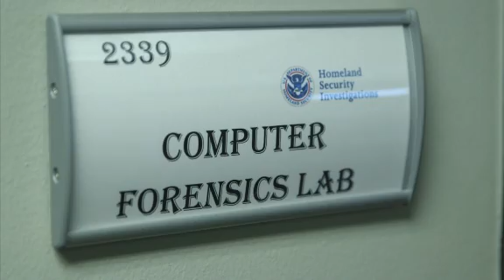Video: U.S. Army veteran now tracks child predators online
A U.S Army veteran now spends his time tracking child predators online and Mardi Gras is his busy time of the year. CNN's Paula Newton has his story.